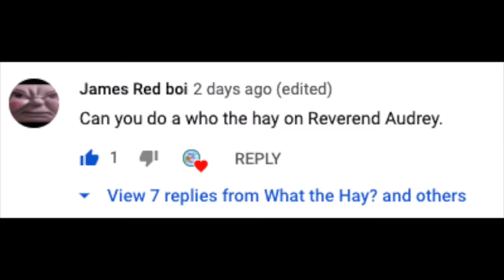Who the Hay: Was Reverend Wilbert Awdry?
It’s choo choo time fr*kker.